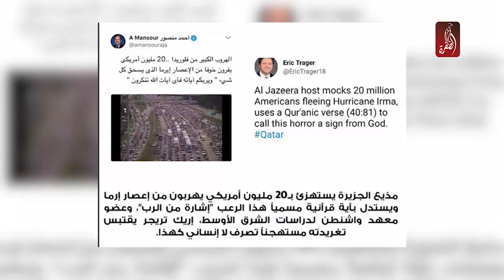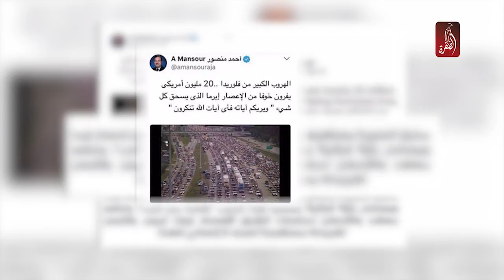الملف القطري : نهج و الاعيب الدوحة الصبيانية